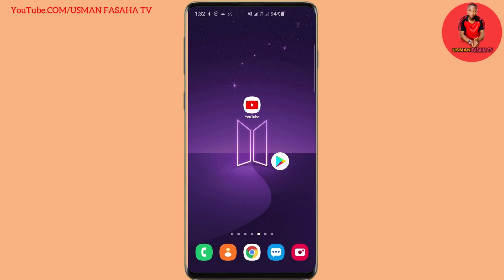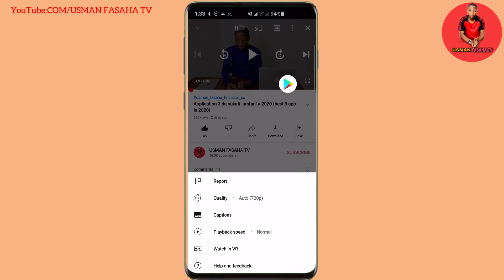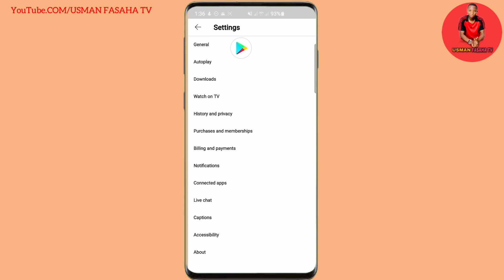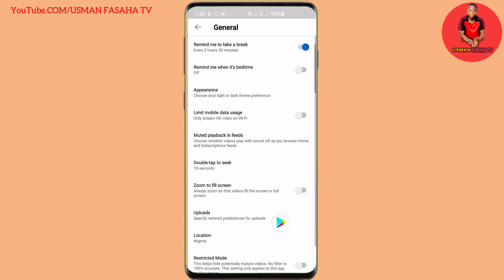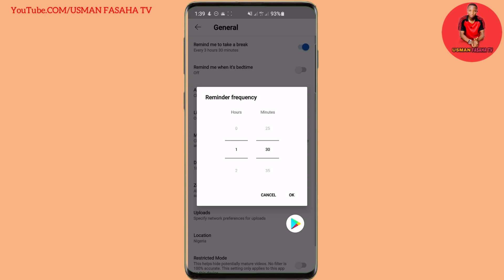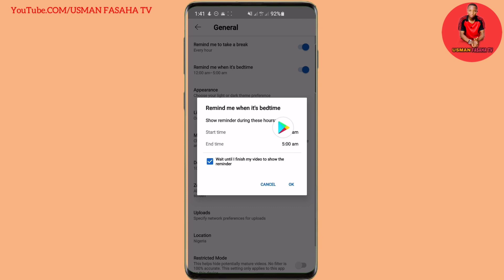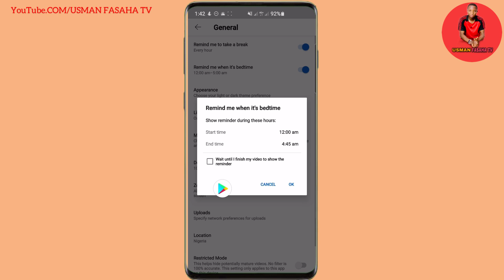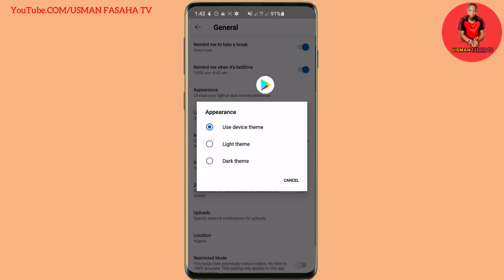Manyan sirrikan YouTube guda 4 masu matukar amfani